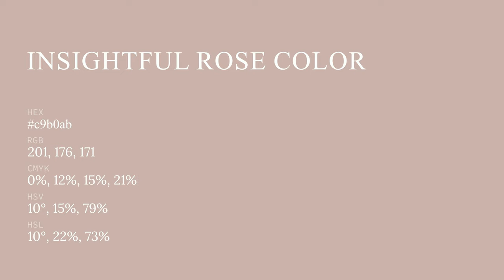Insightful Rose color c9b0ab hex color - Red color - Cool color c9b0ab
What color is Insightful Rose ? c9b0ab hex color - Red color - Cool color c9b0ab

Hex c9b0ab Color Code is also known as Insightful Rose color.

Hex c9b0ab Color code in RGB color code model is created after adding 78.82% red color, 69.02% green color and 67.06% blue color.
Hex c9b0ab Color code in CMYK color (process color) code model is generated after subtraction of 0% cyan, 12% magenta, 14% yellow and 21% black.